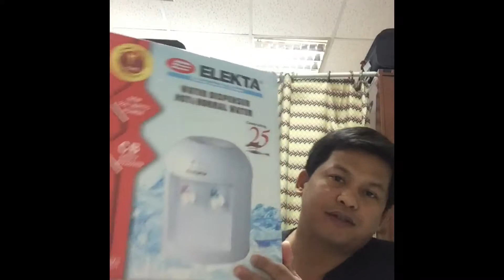Kitchen wares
and microphone